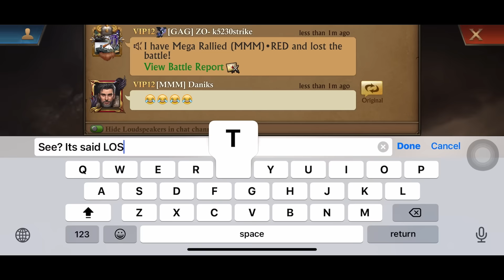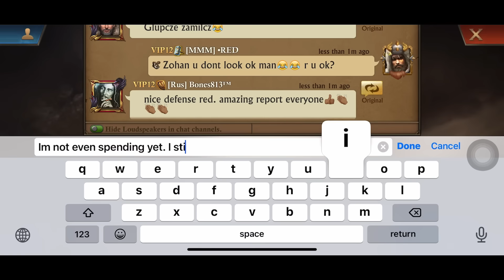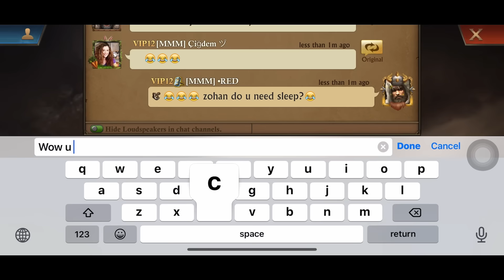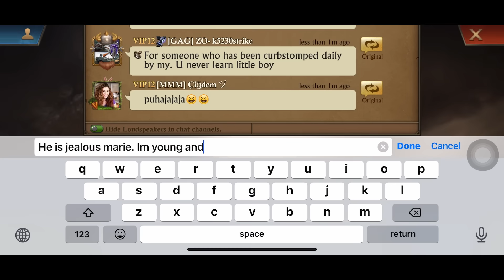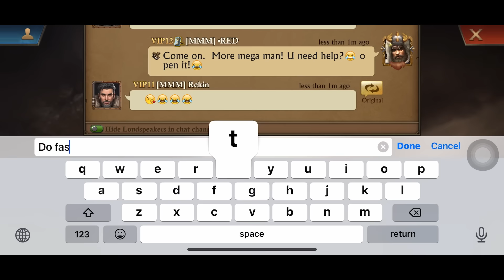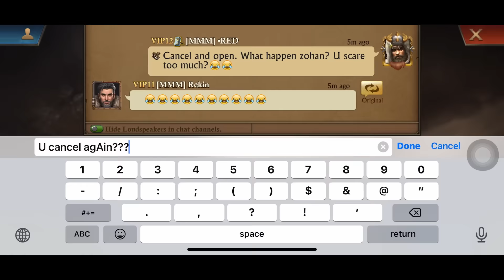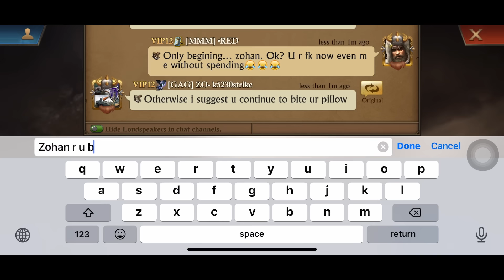King of Avalon - Zohan launched 11 MEGA Rallies on me - Part 3 - KVK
Zohan opened 11 mega and hit only twice. the big spender S45 zohan desperation time LOL

Per viewers request, added some funny chats from KC (especially zohan crying ) 😂